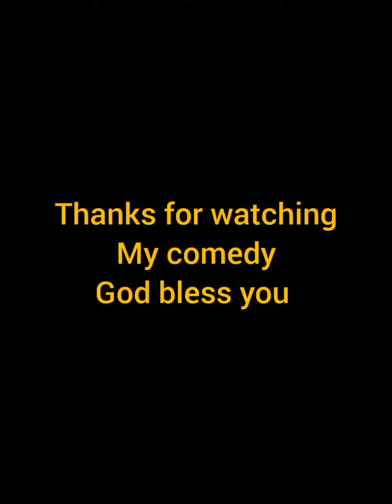Come and help me